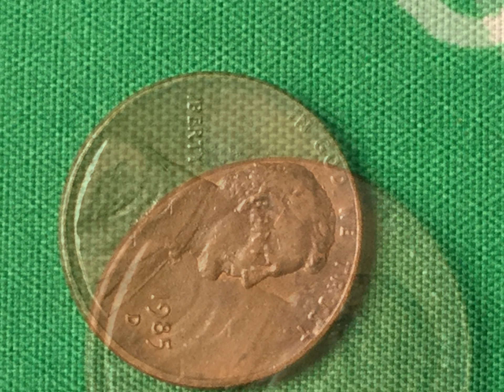LINCOLN CENT 1985 D DDO / GREASE DIE ERROR